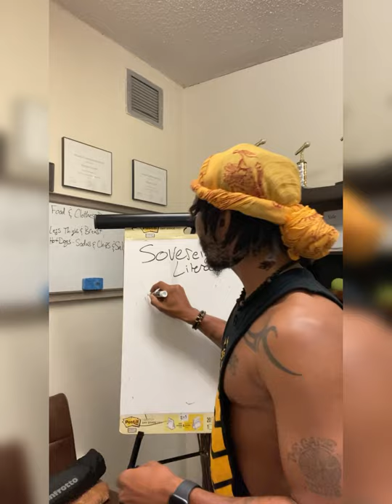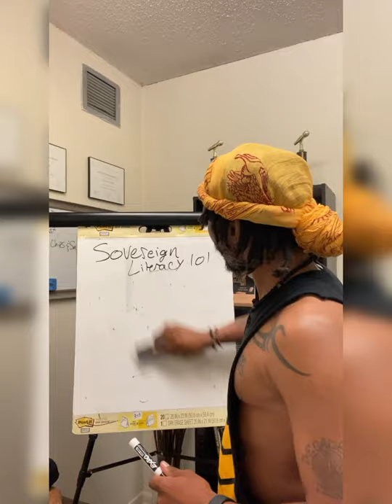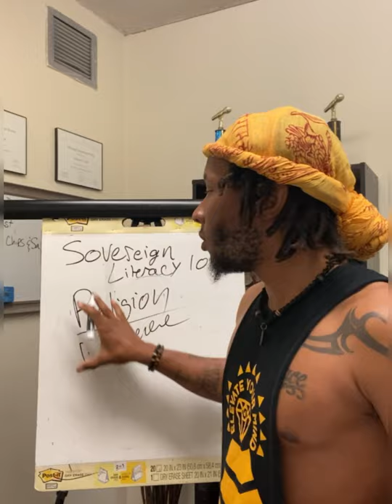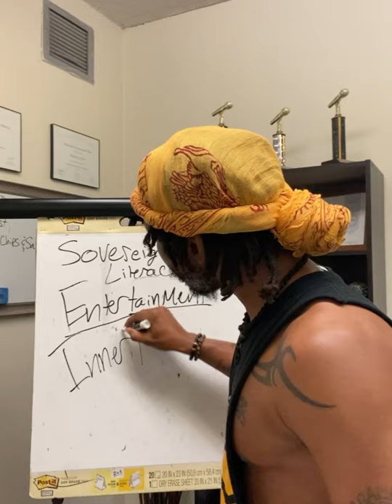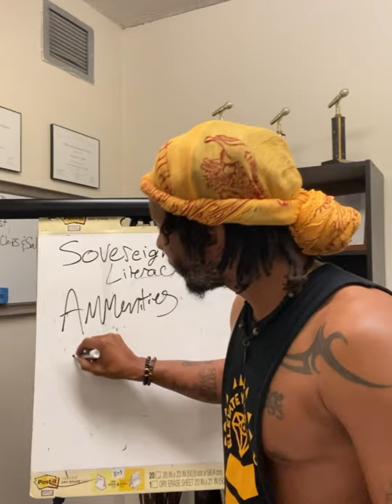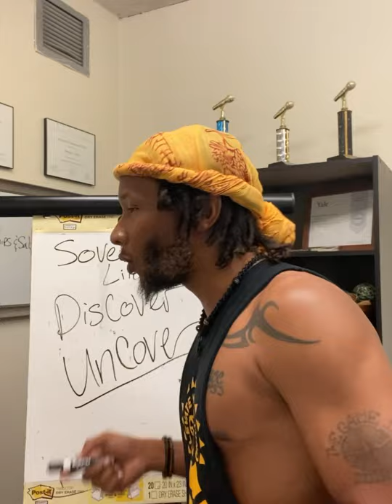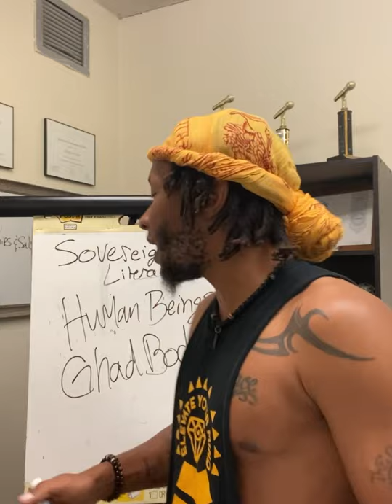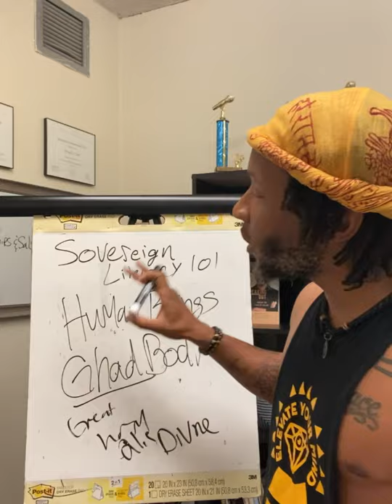Sovereign Literacy 101 Pt 2 | GHADBODY | Chief Omaka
Follow on IG @Iamghadbody

Omaka is The Spiritual Luminary and Holistic Healer of Our Modern Era,

Omaka is The Leader and Founder of
SOHL. Healing Center : Yes Chef Kitchen :
and 100+ Black Men.

All These mission are Founded to bring Peace and Healing to Our Planet.

Omaka is a Planetarian, He practices Nature as Religion, And Naturalism as A Way Of Life.

visit all pages.
@Sohlcenter on Facebook,  Instagram & Twitter to Keep up with all things Holistics

 to help us keep the continuous work of serving and feeding and funding community projects, organizations and non profit partners bringing awareness to these national and International Groups

To Help us Further the work of Building a Natural Holistically Living Eco  Center In Costa Rica

Continue to stay tapped in and support us
we building The Ghadbody Sovereign Society.

to keep the Powerful Teachings Coming